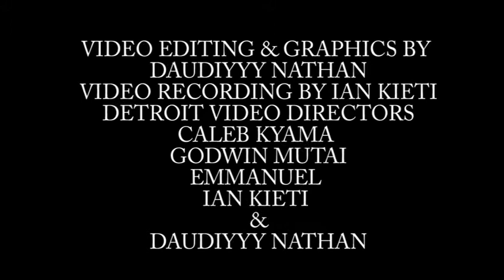Blazing Hearts Having Fun II During Practice Sessions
Blazing Hearts Dance Crew is a highly known & rapidly growing dance group made of young talented youths. This group has also given birth to Detroit Linux Photography & Video Graphics Company which is also rapidly growing.
BLAZING HEARTS DANCE CREW MEMBERS ARE;
Joy Nyambura, Karen, Pauline, Grace Mutheu, Gillian Wangeci, Winfred Kalets, Jenniffer Nyali, Winfred Mburia;
Godwin Mutai, Caleb Kyama , Emmanuel, Ian Kieti, Malvin, Davy Dee & DaudiYYY Nathan
Photography & Video Recording done by;: Ian Kieti - Detroit Linux Co.
Video Editing & Graphics done by;:  DaudiYYY Nathan - Detroit Linux Co.
Video Directors;: Godwin Mutai, Caleb Kyama & Emmanuel - Detroit Linux Co.
SHOW SOME LOVEEEEEEEE!